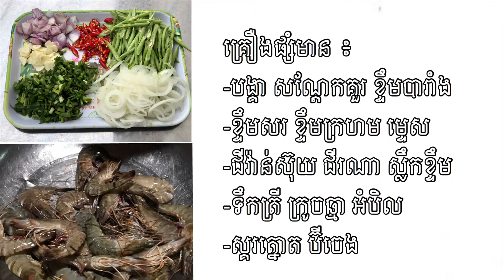វិធីធ្វេី​​ ភ្លាបង្គាសណ្តែកគួរ​ ធានាថាឆ្ងាញ់ផ្លែកមាត់...!How to make spicy shrimps long bean.Easy!!!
ជំរាប​សួរ​ពុកម៉ែ​បងប្អូនទាំងអស់គ្នា​  សូមស្វាគមន៍​សំរាប់កាចូលមកកាន់​  Channel  Kitchen -KH យេីងខ្ញុំ​  ៕​ ថ្ងៃនេះយេីងខ្ញុំសូមបង្ហាញ់បងប្អូនពីការរៀន​ នឹង​វិធីធ្វេី  "ភ្លាបង្គាសណ្តែកគួរ"​ ធានាថាពិតជាឆ្ងាញ់ផ្លែកមាត់​ ហេីយចំពោះមុខម្ហបមួយនេះ​ដែរគឺយេីងប្រេីគ្រឿងផ្សំដែលមាននៅផ្ទះស្រាប់មាន
ដូចជា​ ៖​
- បង្គា​កន្លះ​គីឡូក្រាម​  / shrimps 0,5 kg
- សណ្ដែកគួរ​ ១​ ខាំ    / long bean
-​ ខ្ទឹម​បារាំង​ ១​ មេីម     / onion
-​ ខ្ទឹម​ស​រ​ ៥​ កំពិស      / garlic
-​ ខ្ទឹម​ក្រហម​ ៣​ មេីម  / saltlot
-​ ជីរណា​                   / plants
-​ ជីវ៉ាន់ស៊ុយ               ​/ parsleys
​- ស្លឹកខ្ទឹម                   ​/ scallions
- ម្ទេស​                      / chili
-​ ទឹក​ត្រី​                     / fish souce
-​ ស្គរ​ត្នោត​                 / palm sugar
- ប៊ីចេង​                     / MSG